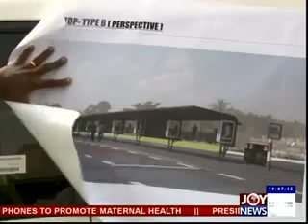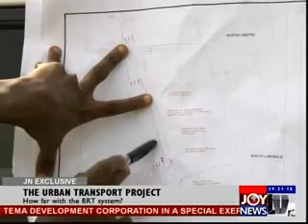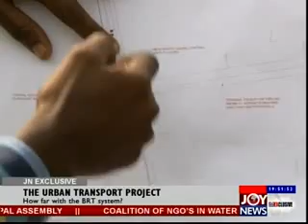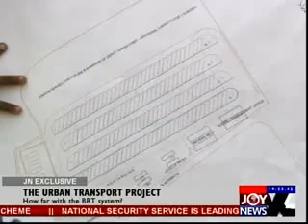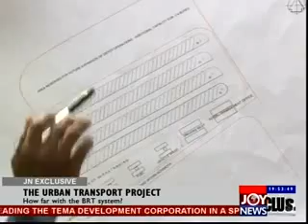Urban Transport Project - Joy News Exclusive